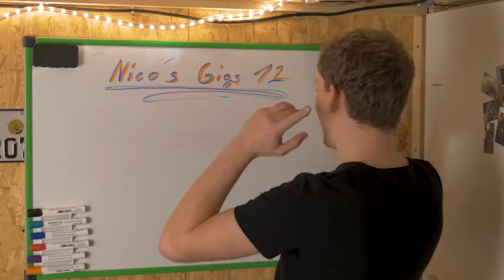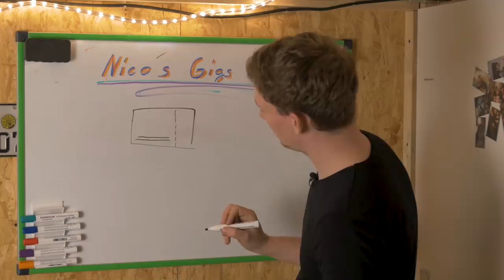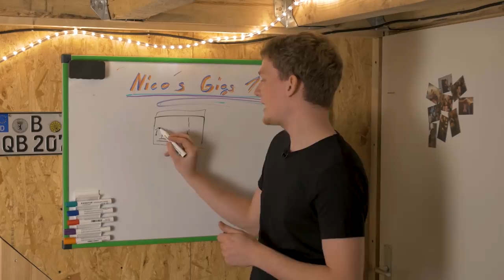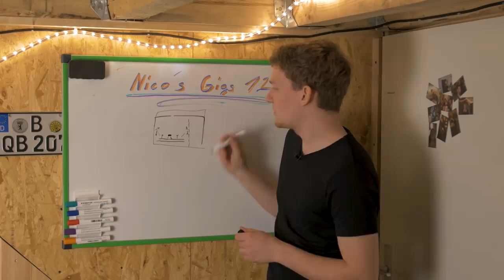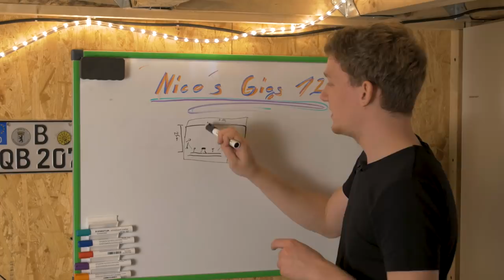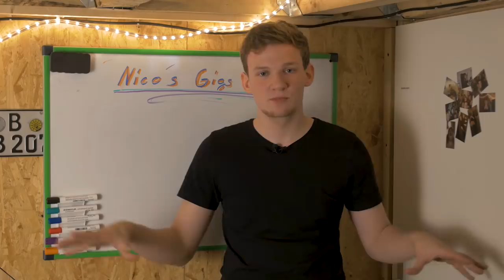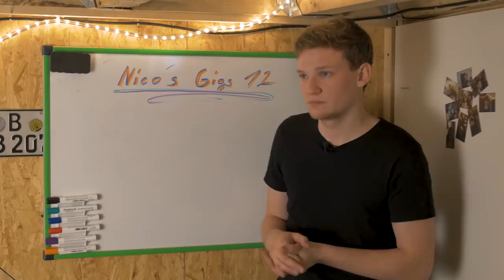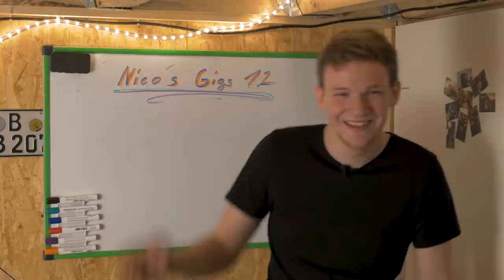NICOS GIGS Folge 12 [ENDLICH wieder TuS! ...mit Fieber...]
● Studio Mikrofon (Audio Technica AT4040)

● SSD (Samsung T5)
● HDD (WD Elements)